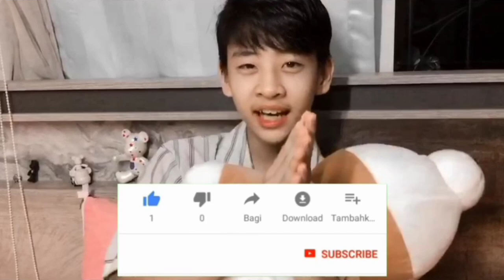Vlog Ep:1 | Welcome to my world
ชีวิต 1 วันของผม
มาดูกันว่าจะตื่นเต้นขนาดไหน